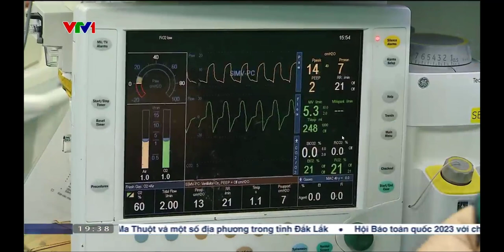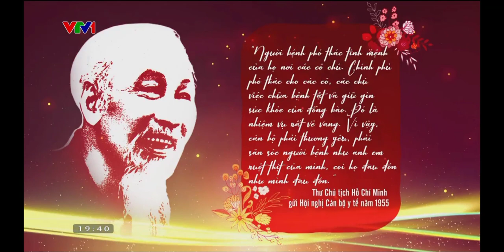Làm chủ kỹ thuật ghép gan, hồi sinh sự sống cho nhiều bệnh nhi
Ghép gan trẻ em là một trong những kỹ thuật khó bậc nhất của ghép tạng, đòi hỏi khắt khe về trình độ chuyên môn lẫn kỹ thuật. Thế nhưng, các thầy thuốc Bệnh viện Nhi TW bằng sự tận tâm, tận trí và tận lực trau dồi chuyên môn đã thực hiện thành công 17 ca ghép gan cho trẻ, hồi sinh nhiều sự sống mong manh...
(Nguồn: VTV1)

BỆNH VIỆN NHI TRUNG ƯƠNG
🏥 18/879 La Thành, Đống Đa, Hà Nội
☎️ Hotline tư vấn và CSKH: 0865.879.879